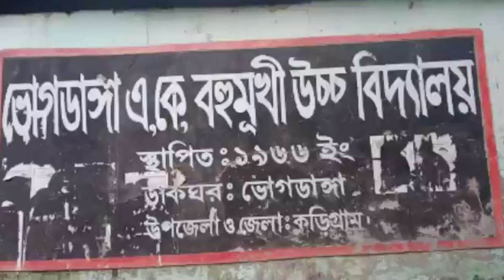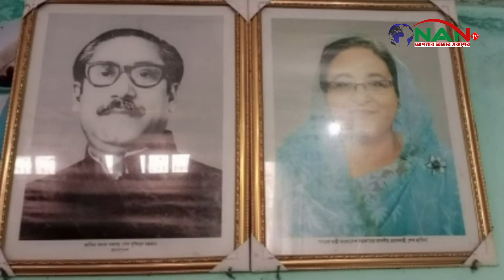করোনা জনিত কারনে পাঠদান কার্যক্রম বন্ধ থাকলেও কুড়িগ্রামে অনলাইনে পাঠদান কার্যক্রম চলছে || NAN TV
করোনা জনিত কারনে শিক্ষা প্রতিষ্ঠানে শ্রেণি কক্ষে পাঠদান কার্যক্রম বন্ধ থাকলেও কুড়িগ্রামে অনলাইনে পাঠদান ও অ্যাসাইনমেন্ট কার্যক্রম চলছে